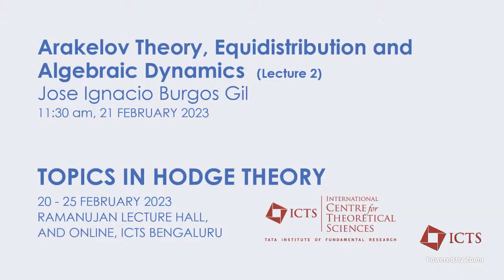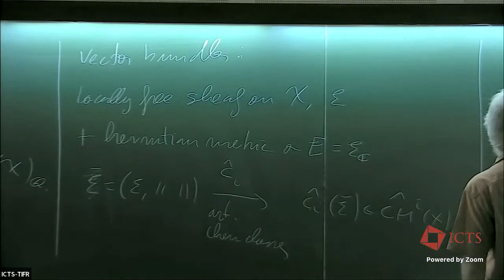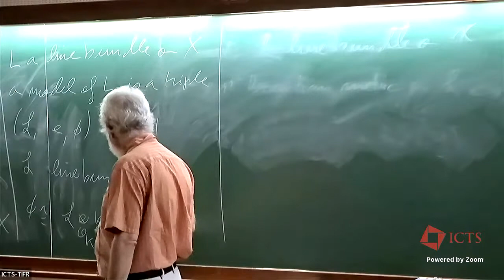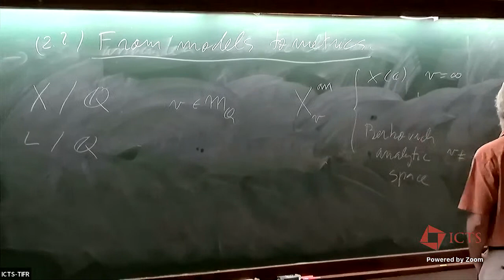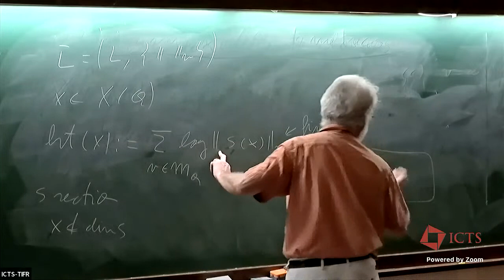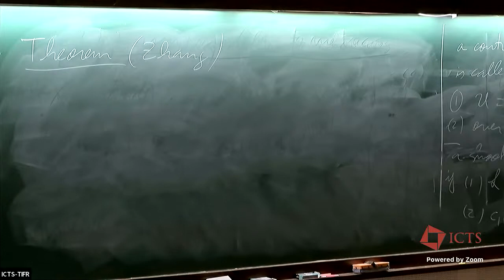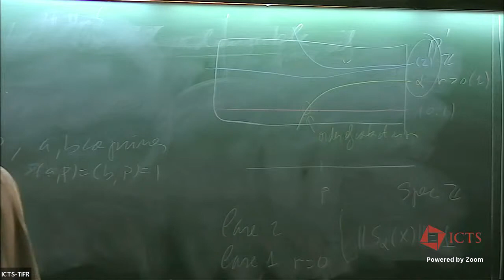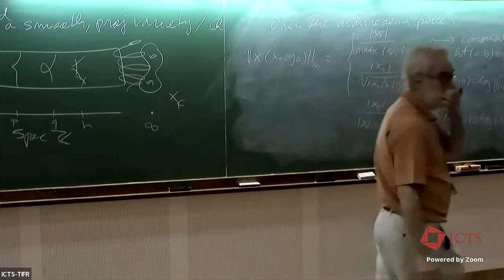Arakelov Theory, Equidistribution and Algebraic Dynamics (Lecture 2) by Jose Ignacio Burgos Gil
DISCUSSION MEETING

TOPICS IN HODGE THEORY (HYBRID)

ORGANIZERS: Indranil Biswas (TIFR, Mumbai, India) and Mahan Mj (TIFR, Mumbai, India)

This is a followup discussion meeting on complex and algebraic geometry involving the below speakers.

1. Jose Ignacio Butgos Gil
Arakelov theory, equidistribution and algebraic dynamics: The famous Bogomolov conjecture states that, given a curve C of genus bigger or equal than 2 and defined over a number field, then there exists a number  such that the set of algebraic points of C whose N eron–Tate height is smaller that ε is finite. This conjecture was proved by Ullmo and Zhang at the end of last century, based on a pioneering work of Szpiro, Ullmo and Zhang on equidistribution of points of small height. Arakelov theory brings geometric intuition to arithmetic and is a natural framework where to study heights and many questions related to equidistribution. In this course we will give an introduction to heights using Arakelov theory, we will discuss classical equidistribution results and their applications, putting on equal foot the arithmetic and the geometric setting. Finally we will explain the recent developments on heights on quasi-projective varieties due to Yuan and Zhang and their application to algebraic dynamics.

2. Bruno Klingler
Hodge thoery, between algebraicity and transcendence: Hodge theory, as developed by Deligne and Griffiths, is the main tool for analyzing the geometry and arithmetic of complex algebraic varieties. It is an essential fact that at heart, Hodge theory is NOT algebraic. On the other hand, according to both the Hodge conjecture and the Grothendieck period conjecture, this transcendence is severely constrained. Tame geometry, which studies structures where every definable set has a finite geometric complexity, appears as a natural setting for understanding these constraints: period maps associated to variations of Hodge structures on complex quasi-projective varieties are tame. I will explain how functional transcendence results for period maps in this setting (Ax-Schanuel for variations of Hodge structures) enable us to prove surprisingly strong algebraicity results for Hodge loci. Time permitting, I will turn to the arithmetic aspects of these questions. Based on the work of Bakker, Baldi, Brunebarbe, Ullmo, Tsimerman and myself.

3. Alessandro Ghigi and Paola Frediani
Differential geometry of the Torelli map: Let jp. Outside the hyperelliptic locus j is an orbifold embedding. The goal of the lectures is to relate infinitesimal properties of this embedding at a moduli point [C] with the geometry of the curve C. We will first describe the computation of the second fundamental form using Hodge-Gaussian maps. We will next reinterpret it as a multiplication map on sections and we will derive dimension bounds for totally geodesic subvarieties generically contained in the Jacobian locus. We will also describe the connection with the projective structures on Riemann surfaces. Finally we will consider the Lie bracket on the tangent space of and we will show that its restriction to T[C]M∗g can be interpreted as the multiplication map by the Bergman kernel.